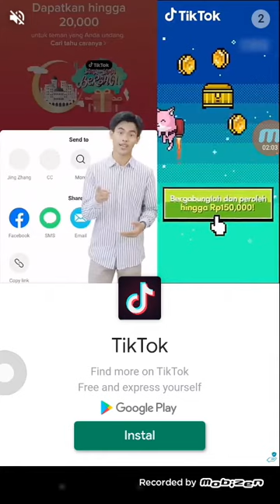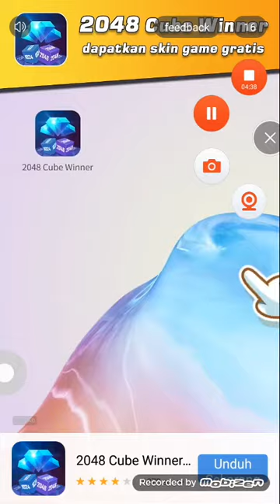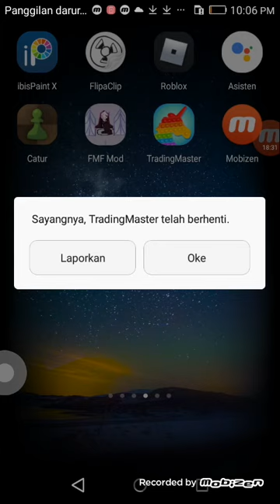aku main trade pop it sangat senang